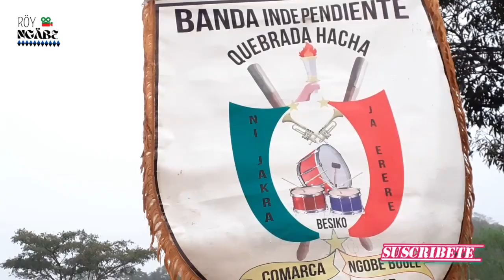BANDA independiente de QUEBRADAS de HACHA/desfiles en CAMARÓN,con murga y LLUVIA/BESIKO 2022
banda independiente de QUEBRADAS de hacha /desfiles en corregimientos de camarón/con lluvia ,murga y fue un DEFILES a otro nivel,banda independiente de la región de la comarca ngäbe buglé, espero que le gustó el video, SUSCRIBETE Y DALE LIKE,
BENDICIONES Y SALUDOS.